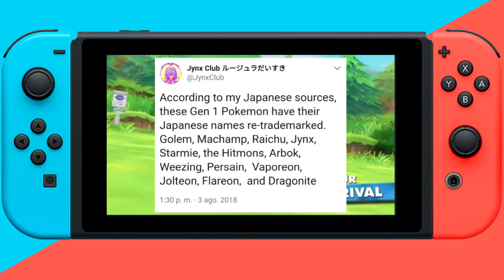¿Nuevas Mega-Evoluciones en Pokémon Let's Go en camino? (Ft. Nibi)